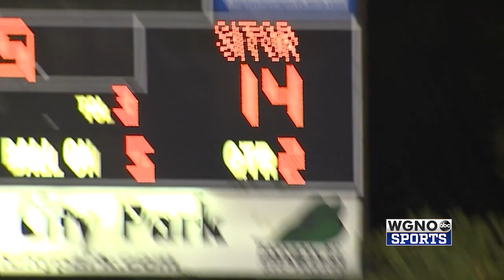Jesuit WR Jace Larsen to South Alabama | Under-recruited? Yes; Unmotivated? No | May 31, 2023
Jesuit WR Jace Larsen to South Alabama | Under-recruited? Yes; Unmotivated? No